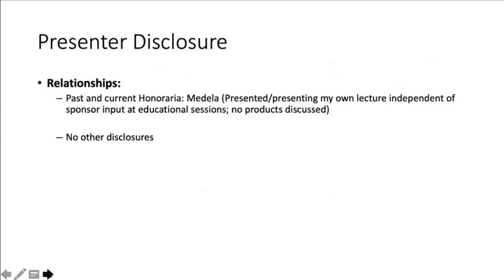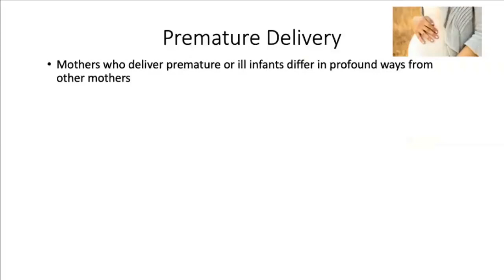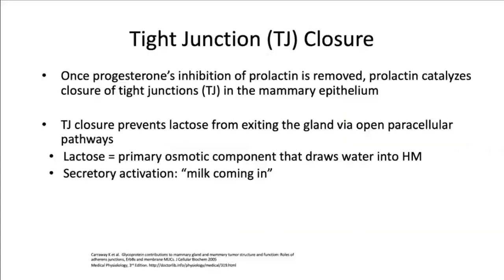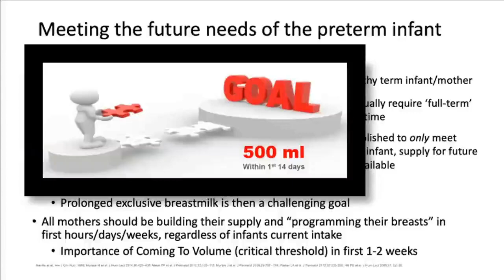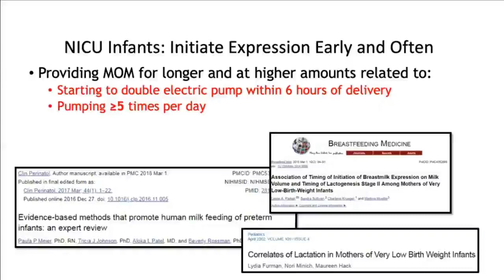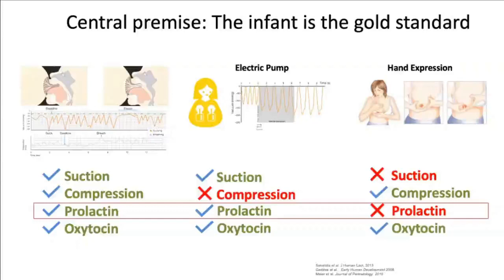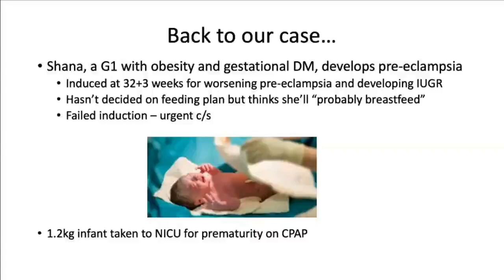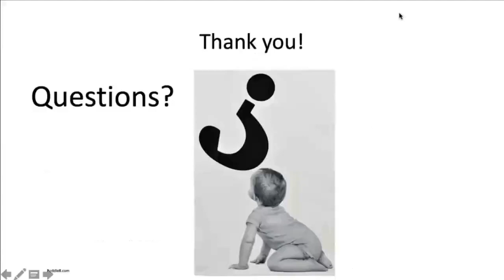How Physicians Can Optimize Lactation Success for the High-Risk Mother and Neonate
About the Speaker:

Dr. Rebecca Hoban MD MPH is the Director of Breastfeeding Medicine, Staff Neonatologist at The Hospital for Sick Children. She is also the Assistant Professor of Paediatrics at the University of Toronto.